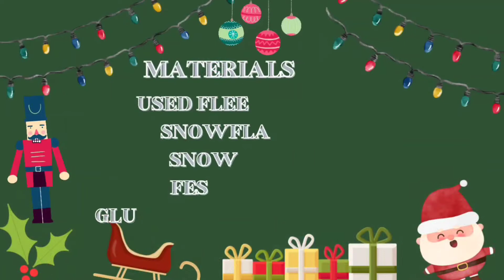I GOT A USED BLANKET FOR $ 1 FROM GARAGE SALE AND MADE TO THIS !!!